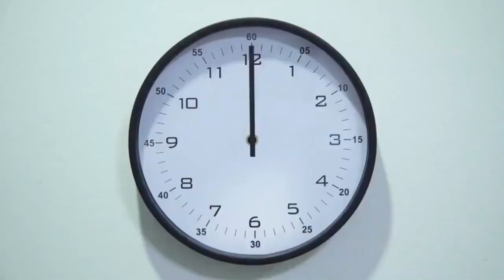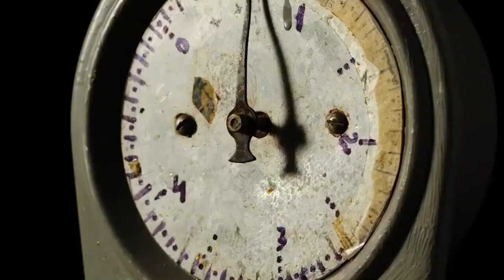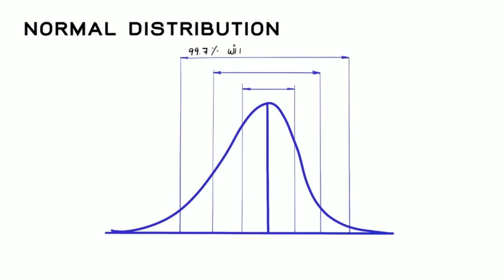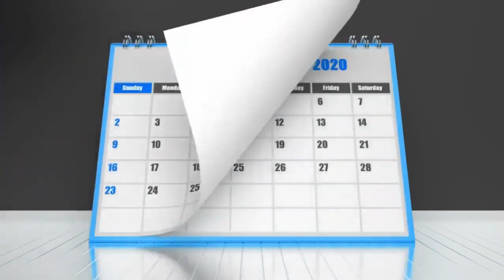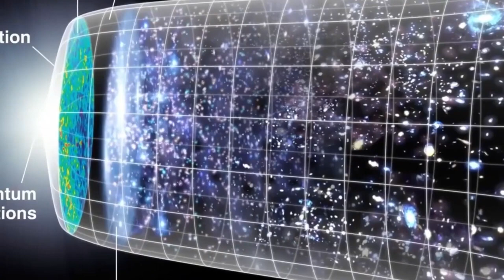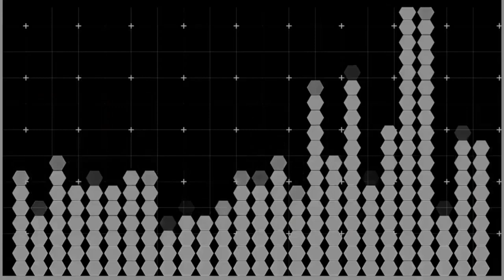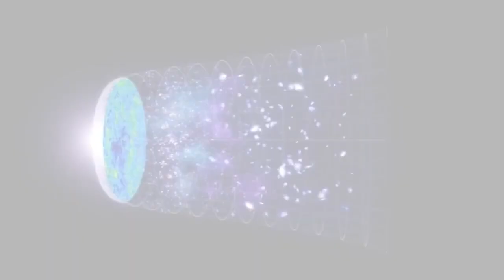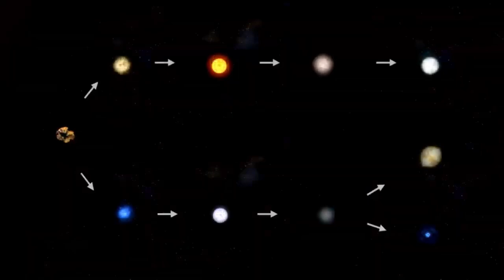Neil Degrasse Tyson ''Betelgeuse Just Exploded and Will Light Up the Entire Night Sky!